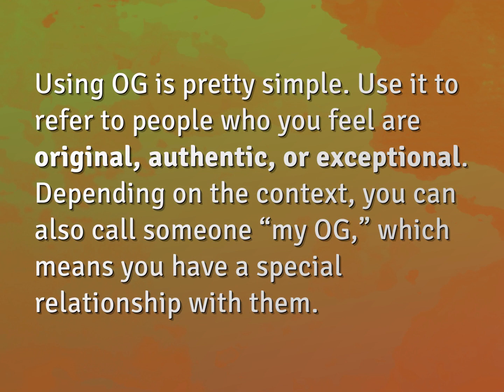What does OG mean in relationships?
James Webb (2022, August 5.) What does OG mean in relationships?
    WHYS.video